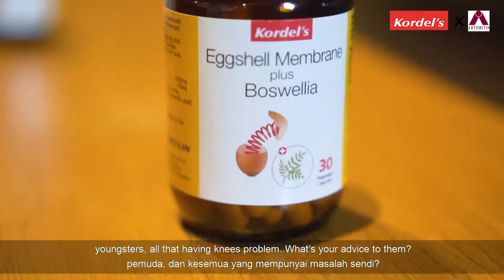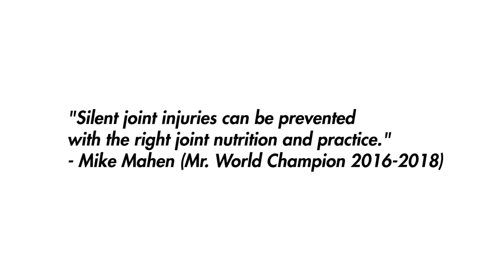Kordel's with Mike Mahen at Score Marathon (Stops the "Silent" Joint Injury)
Supported by Caring Pharmacy, Mr World Champion Mike Mahen and Arthritis Foundation Malaysia in raising awareness of Stops the "Silent" Joint Injuries!